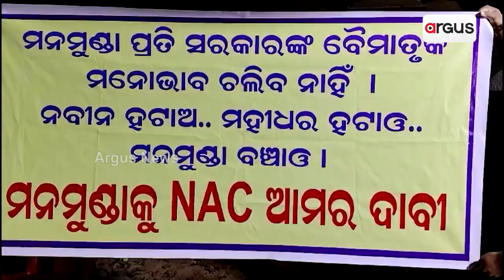୩୫ ନୂଆ ଏନଏସି ଘୋଷଣା ପରେ ସାରା ରାଜ୍ୟରେ ବଢୁଛି ଅସନ୍ତୋଷ || New NAC Announcement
ନା କ୍ୟାବିନେଟ୍, ନା ବିଧାନସଭା ନା ଅଛି ରାଜ୍ୟପାଳଙ୍କ ଅନୁମୋଦନ। କିନ୍ତୁ ନିର୍ବାଚନ ପୂର୍ବରୁ ମନଇଚ୍ଛା 35ଟି ନୂଆ ଘୋଷଣା କରିଦେଲେ ରାଜ୍ୟ ସରକାର। ଏବେ ଏହାକୁ ନେଇ ସାରା ରାଜ୍ୟରେ ବଢୁଛି ଅସନ୍ତୋଷ ।